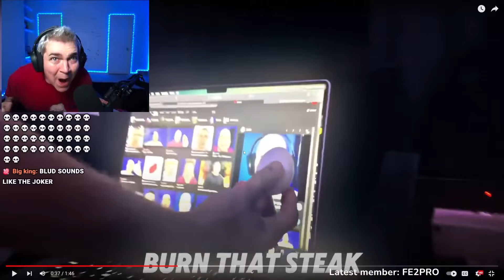he made a disstrack on me & PACKGOD..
kreekcraft is gonna kiII me